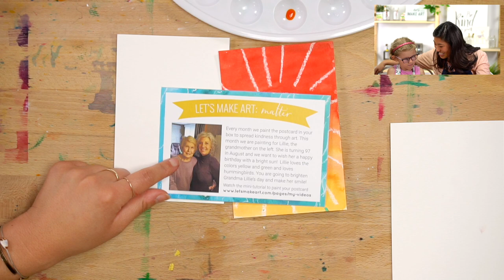Let's Make Art Matter 🧡Mini Art Tutorial for Kids by Nicole Miyuki of Let's Make Art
Grandma Lillie is a bright ray of sunshine and is turning 97 this month! Through our Let's Make Art Matter program we paint postcards each month to support, cheer on, and make others smile. It reminds us that we all have an important role in this world to be kind to others and what better way to do that than through our paintings!

Our Little Artist Luna joins Nicole and shows us how to use the white crayon technique to draw a sun.

Grandma Lillie likes the colors yellow and green and loves hummingbirds! Let's wish Grandma Lillie a happy birthday!

This is also a fun project you can do over and over again with your kids and make more cards! Our Let's Make Art Matter projects are designed to be quick fun projects to show your kids that they can paint and create for others in little time, but the amount of love that the recipient will feel is gigantic!

Chapters & Timestamps
00:00 - Welcome & Hello
01:03 - Supplies & Colors
01:38 - Draw a Sun
02:41 - Mix Colors
03:07 - Paint!